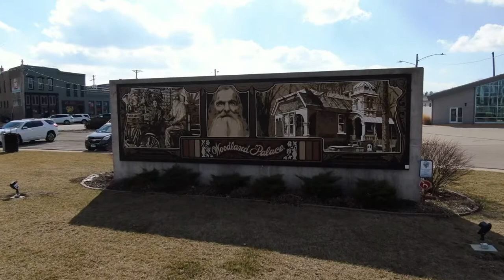Views of Kewanee, Illinois from the News 8 Drone